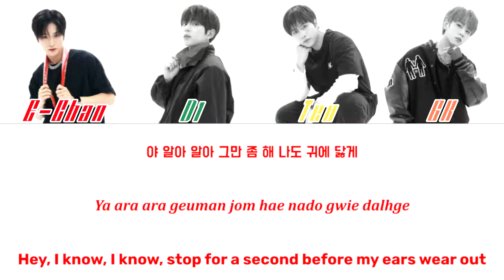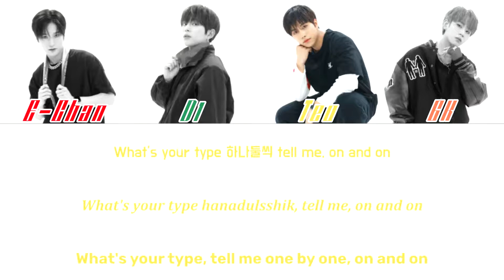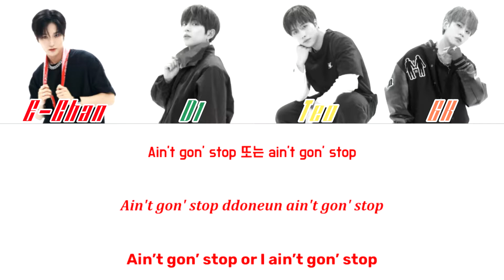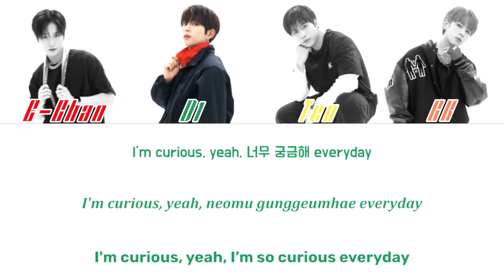Curious by DKB | Colour Coded Lyrics (KOR/ROM/ENG)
Members:
Red - E-Chan
Dark Green - D1
Yellow - Teo
Orange - GK
Not Featured:
- Heechan
- Lune
- Junseo
- Yuku
- Harry-June